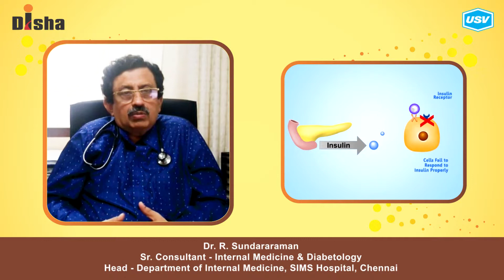Dr. R. Sundararaman 1/4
Disha for Diabetes Awareness: Diabetes is one of the most Dangerous and rapidly growing diseases in India. Dr. R. Sundararaman, leading Diabetologist explains more in this video. Please watch and share!